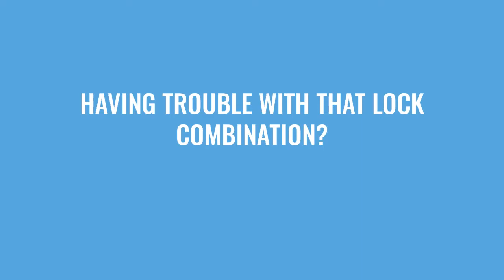UNCG Libraries Lockers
Brief video on how to properly unlock the combination locks on UNCG University Libraries' lockers.